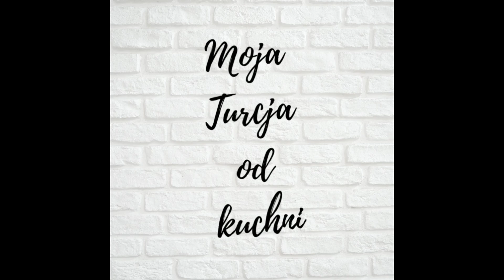Wypróbuj przepis: 2 sałatki jajeczne w orientalnym stylu! Wielkanoc!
Witajcie, dzisiaj mam dla Was przepis na 2 jajeczne sałatki w sam raz na wielkanocny stół.

Sałatka jajeczna z zieleniną i oliwkami
jajka
zielenina: szczypiorek, natka pietruszki koperek
oliwki zielone i czarne
oliwa
przyprawy: sól, pieprz, sumak, kumin, ostra papryka lub słodka papryka, czarnuszka

Sałatka jajeczno ziemniaczana
jajka
ziemniaki
zielenina: sałatka, natka pietruszki, koperek
czerwona cebula
sól czarny pieprz
Przyprawy (opcjonalnie): kumin, czarnuszka, sumak

Przepis znajdziedzie na filmie.